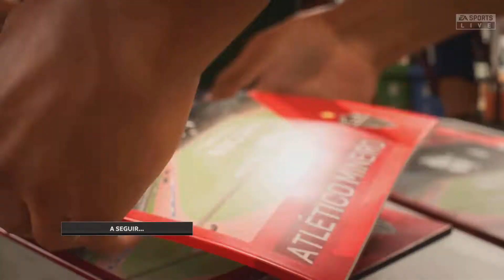FIFA 23 - SÃO PAULO vs ATLÉTICO-MG | Campeonato Brasileiro 2022 - PS5 4K Gameplay